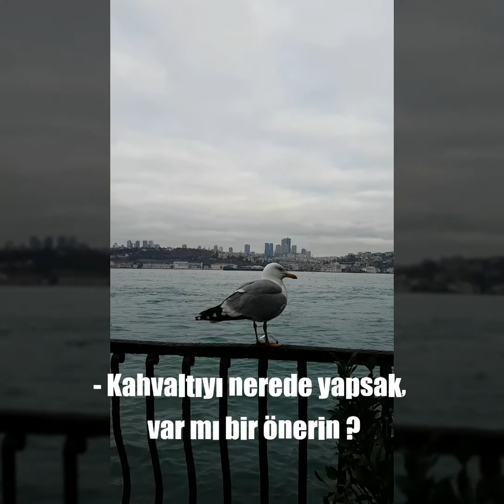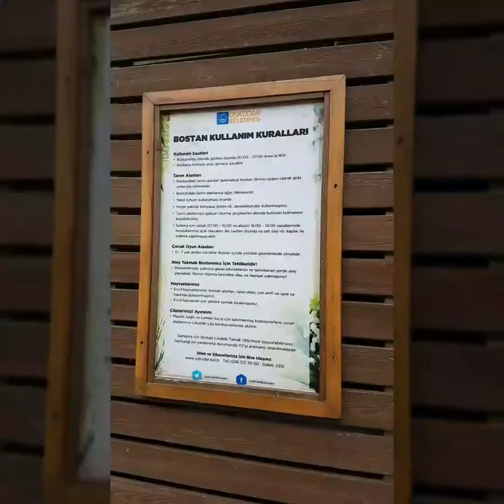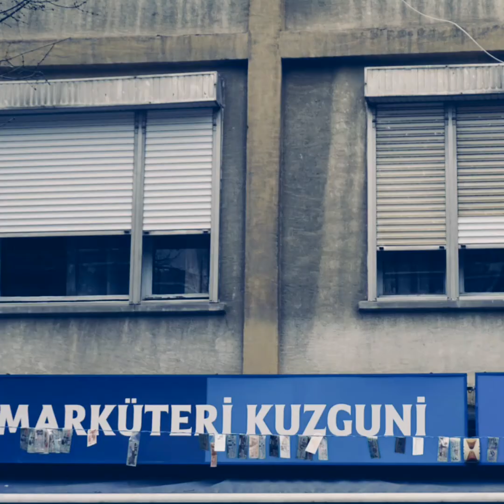Istanbul Semtleri | Kuzguncuk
Hey! Hadi kendi şehrimizi gezelim..
| Kuzguncuk |